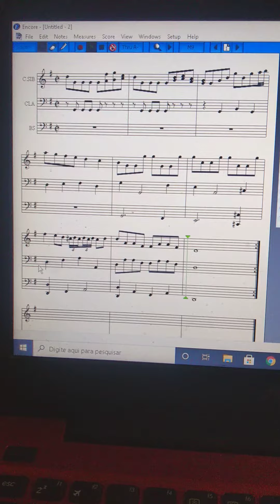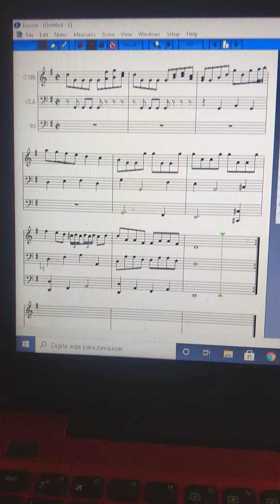MARCHA (XVIII)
ENCORE 5